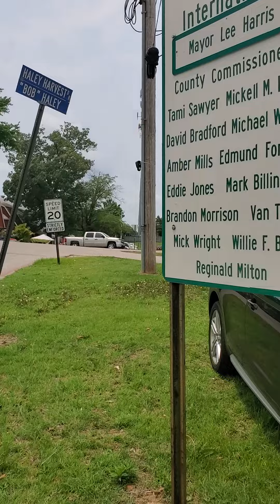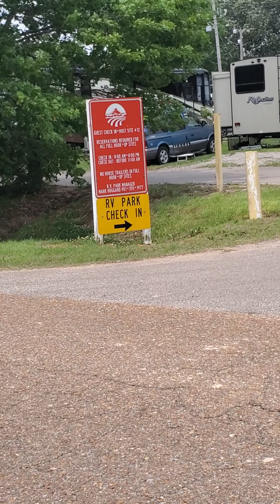Agricenter RV Park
rated this park 3.5